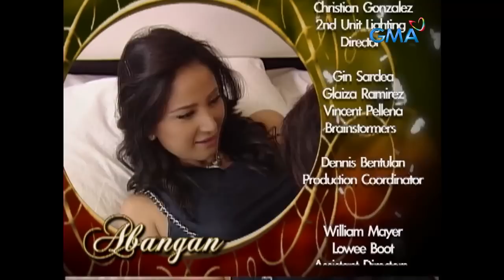Munting Heredera: Full Episode 46 (Stream Together)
Lynette (Katrina Halili) and Calilla’s (Barbara Miguel) plan to ruin Sandra (Camille Prats) and Michelle’s (Kyle Ocampo) image backfires as it only leads to the closeness of the past lovers, Jacob (Mark Anthony Fernandez) and Sandra.

‘Munting Heredera’ tells the story of a loving grandmother searching for her rightful heiress from the three young girls.